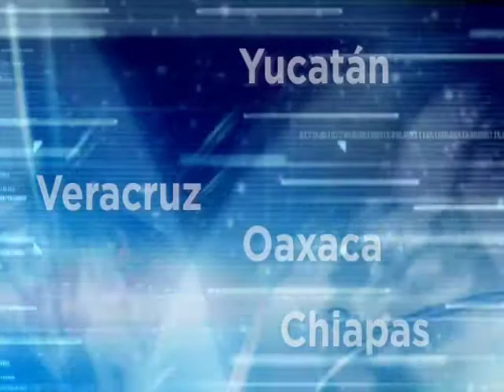Crisis al interior del PAN en Veracruz no afectó visita de JVM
Julen Rementería del puerto, vocero del la candidata por la prescindencia de la república mexicana, Josefina Vazquez Mota anunció en rueda de prensa que la reciente gira por el estado de Veracruz fue un éxito rotundo superando las expectativas que el mismo partido blanquiazul tenía.